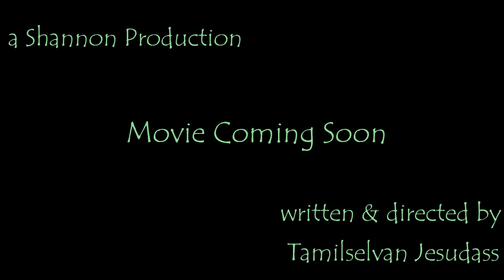The Haunted Apartment (Official Trailer)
Guys This is 1st Short Film's Trailer ! Short Film Coming Soon !! Hope You Guys will Enjoy it !!! :)